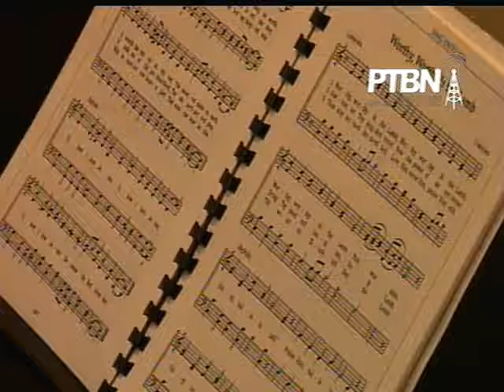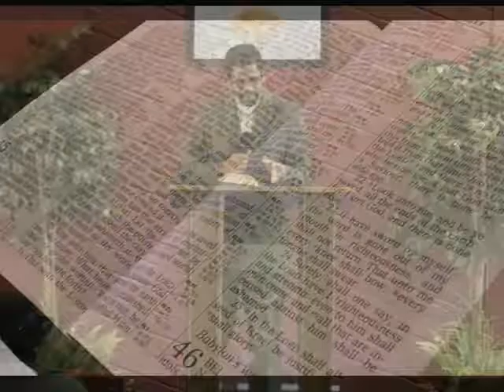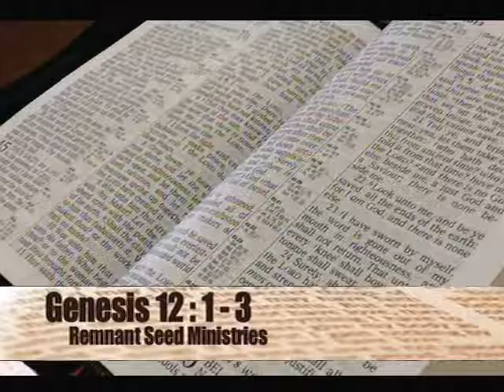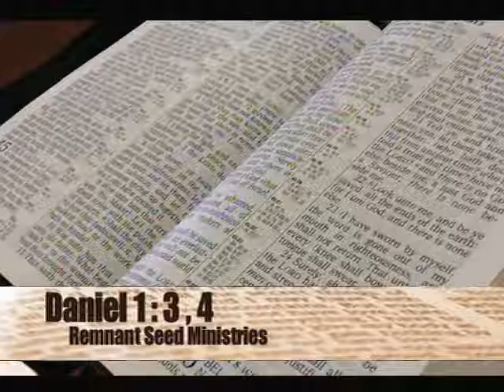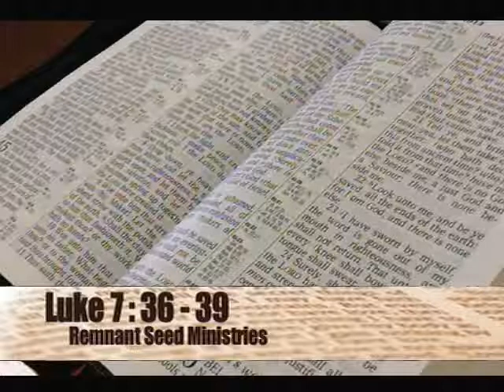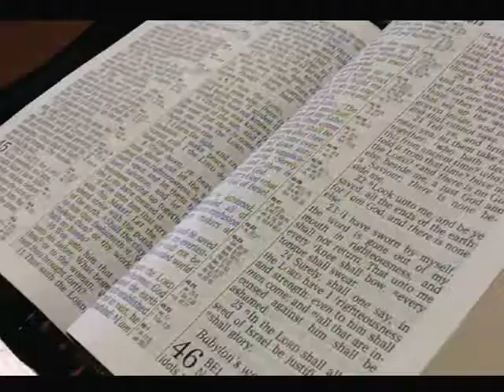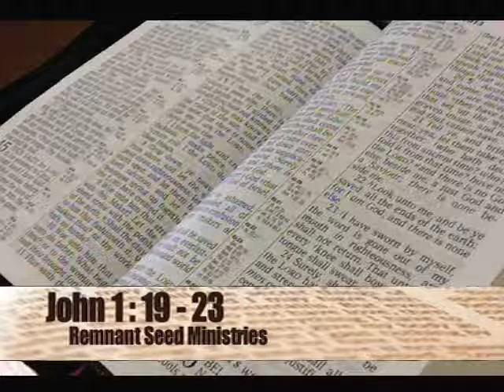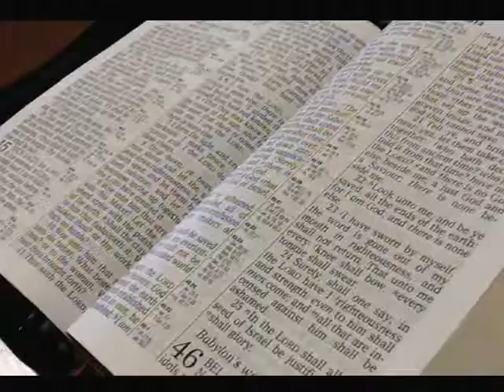Dare to be Different-Remnant Seed Ministries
God only chooses indivuals who are not afraid to stand out from the crowd.